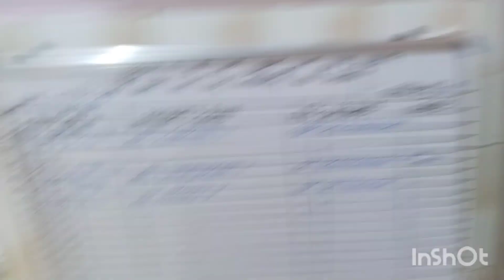February 24, 2023